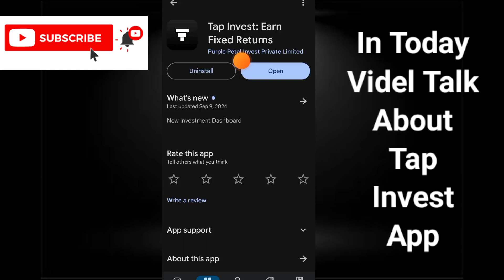Tap Invest App Review - Tap Invest App Real Or Fake - Tap Invest App Kya Hai - Tap Invest App